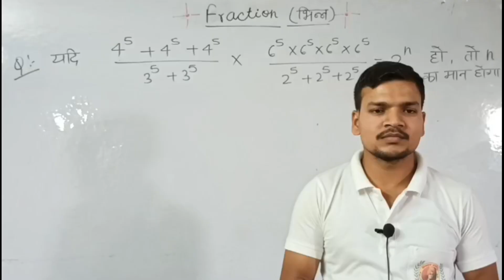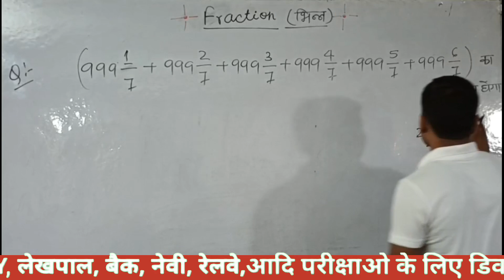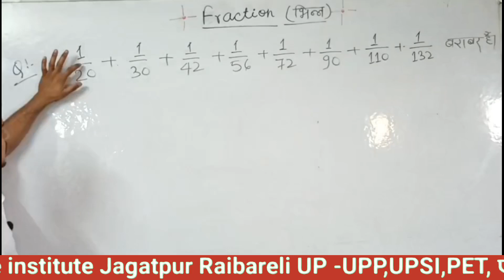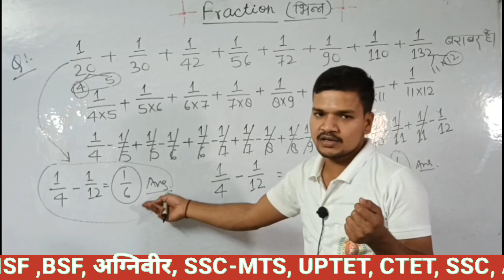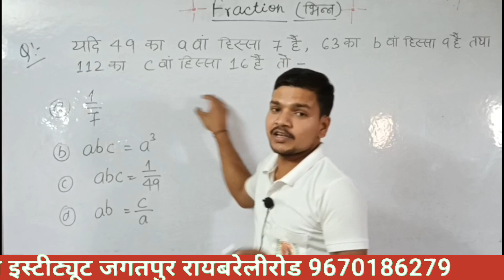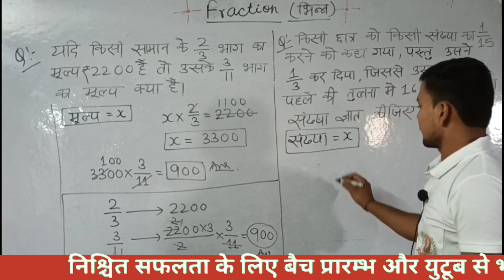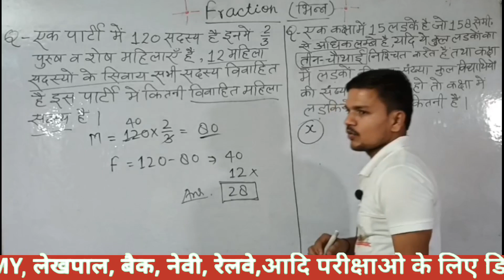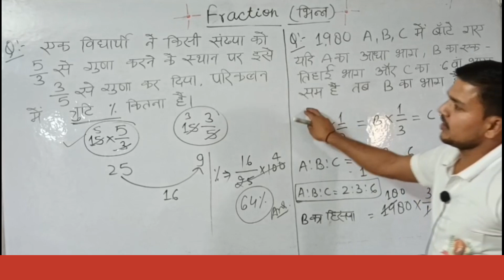BHINN_KA_JON_TRICK|| FRACTION||भिन्नकाजोड, घटना_गुणाभाग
utkrshclasses
peepanshimam
ravistudyiqgk
khansir
rojgatwithankit
himanshisingh
firstofflineclass
nidhimam
nidhiacademy
Bageshwardhamsarkar
utkarshkaladla
sscadda
sscadda247
shikhamamgk
drishticoachinng
gktrack
chandrainstitute
studyvinesofficial
stydyiqias
ovadhajhasirdyuti
allexamguideguru
sonujitechnical
naukaritak
physicswallah
examsoch
lucentgk
currentaffairsbyravi
sanskriticoaching